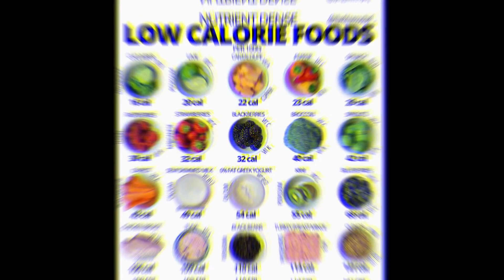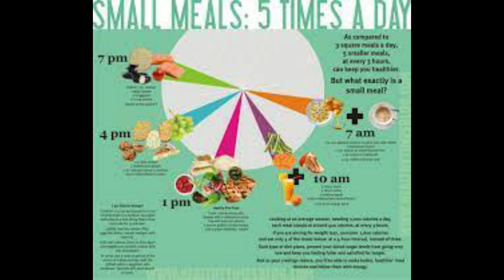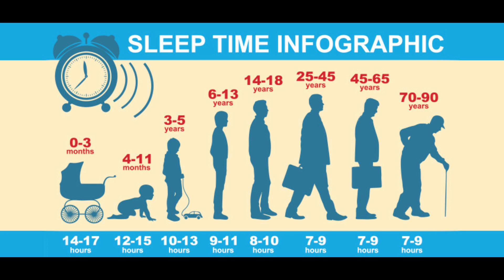बर्फ की तरह पिघल जाएगी चर्बी! Waistline Fat Reduction | Body Facts | KAMAR PATLI KAISE KAREN ?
This Video Instruct You How to reduce Waistline Fat , Eat Healthy , Sleep Well, and live healthy Life.
Eat a healthy diet. Focus on plant-based foods, such as fruits, vegetables and whole grains, and choose lean sources of protein and low-fat dairy products. ...
Replace sugary beverages. ...
Keep portion sizes in check. ...
Include physical activity in your daily routine.

kamar patli karne ki exercise
kamar patli
kamar patli ho jitni bhi status
kamar patli ho jitni bhi
kamar patla karne ki exercise
kamar patli ho jitni bhi maja utna nashila hai song status
kamar patla kaise karen
kamar patli karne ke liye exercise
kamar patli karne ka yoga
kamar patli nazar bijli
kamar patli karne ka tarika
healthy diet plan for weight loss
healthy diet plan for healthy life
healthy diet plan
healthy diet for weight loss for female
patli kamariya
patli kamariya mori hi hi hi
patli kamariya bole hain
patli kamariya bole hi hai
patli kamariya mor hai hai original
patli kamariya mori hai hai
patli kamariya mori hay hay
KAMAR PATLI KAISE KAREN
body facts
waistline fat reduction
बर्फ की तरह पिघल जाएगी चर्बी